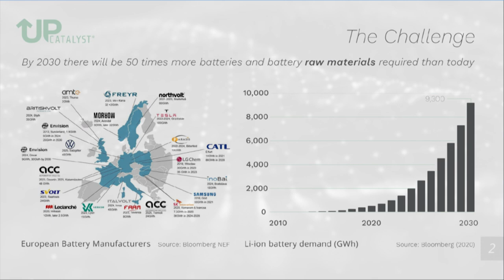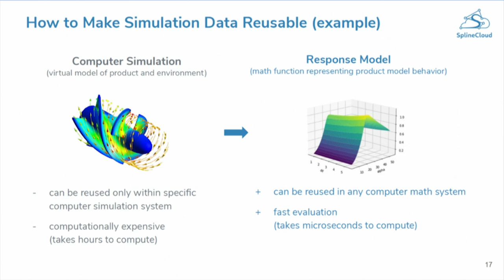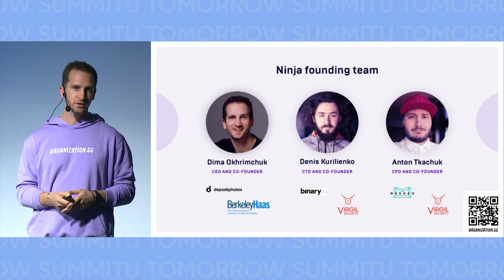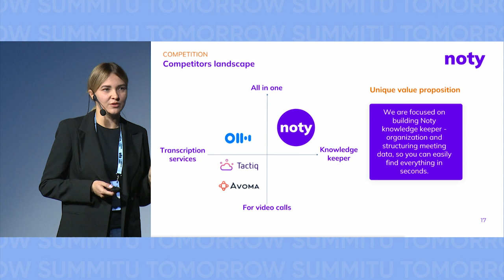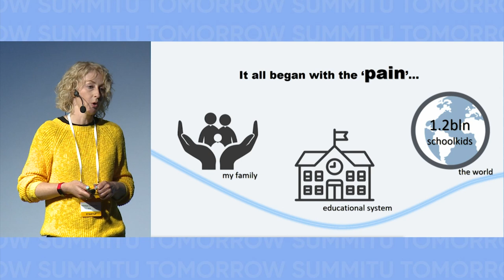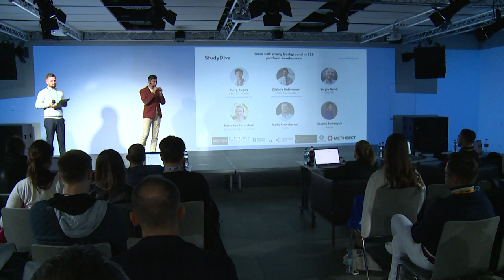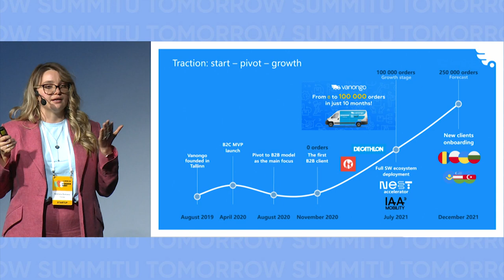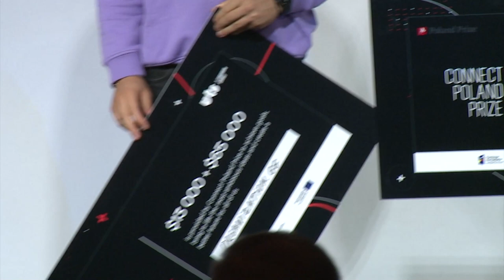Startup competition, U Tomorrow Summit 2021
Judge:
Cesar Salazar, Founder and СЕО Beyond
Can Saracoglu, Founding partner, seedstars URU Capital
Sia Kamalie, Founder of Skycatcher
Sandra Golbreich, CEO and co-founder of Baltic Sandbox
Anna Grzegorczyk, Project Manager "Connect Poland Prize" at Lublin Science and Technology Park
Stanislav Ivanov, Founding Partner at Tera Ventures